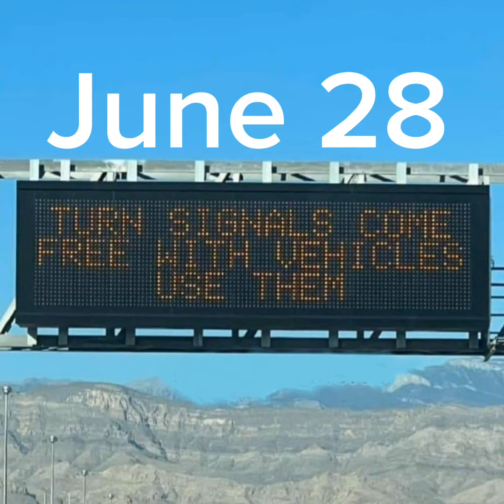June 28, 2023 - Special Day